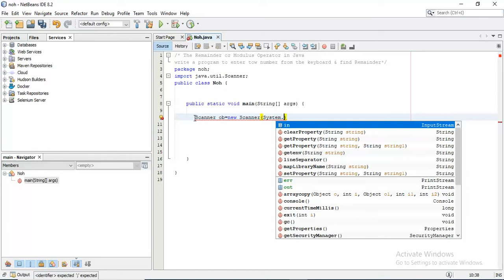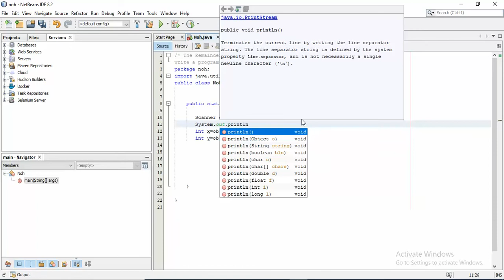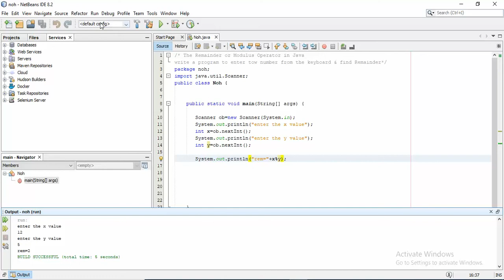15- The Remainder or Modulus Operator in Java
The Remainder or Modulus Operator in Java
write a program to enter tow number from the keyboard & find Remainder
package noh;
import java.util.Scanner;
public class Noh {

       Scanner ob=new Scanner(System.in);
       System.out.println("enter the x value");
       int x=ob.nextInt();
       System.out.println("enter the y value");
       int y=ob.nextInt();

       System.out.println("rem="+x%y);